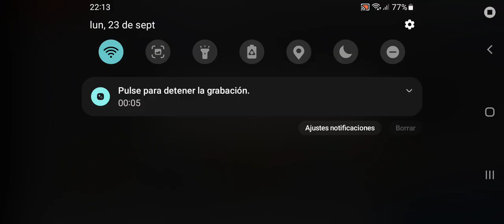Bia3 rata con punto de mi lado